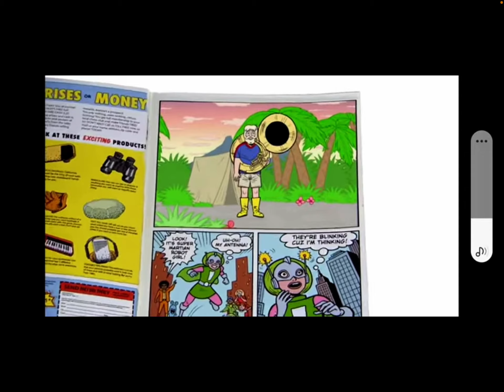Andy Helps Nelson Read Yo Gabba Gabba Super Martian Robot Girl Dance Of The Cobraman From Together